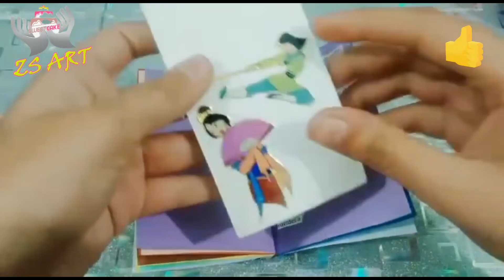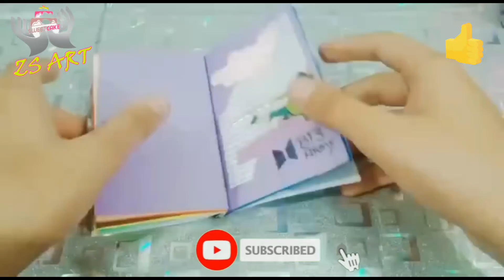How to Make Dairy | BTS Diary | BTS Fans | Army Girl | Army Family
Assalam O Alikm Viewer's

Welcome to Our Zs Art YouTube channel

You Want To Creat Unique Something ?
You Want to Learn Art Work ??
You Are On Right Place , Now You Can Find And Learn Anything you wants.

Art Work , Paper Work , Flower Making With Paper , Birthday Cards , Art and Craft and So on.